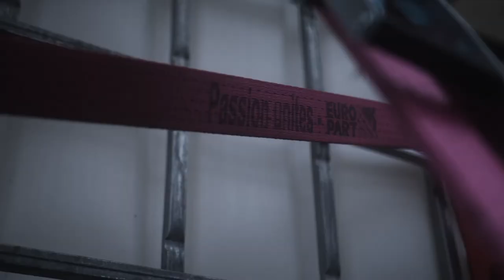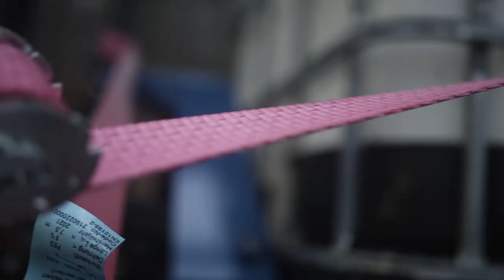Load securing: Christina Scheib and Harald Meyer-Heß show how it's done right!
We asked Harald and Christina Scheib about the reasons for and consequences of incorrect load securing. Find out in the video what dangers and consequences drivers and entrepreneurs can expect!

Chapter
00:00 - 00:34 Reasons for incorrect load securing
00:35 - 01:04 Dangers of incorrect load securing
01:05 - 01:38 Consequences and liability for incorrect load securing
01:39 - 02:22 How to recognise a good lashing strap
02:23 - 03:08 The rule for turning off
03:09 - Appeal to drivers and hauliers